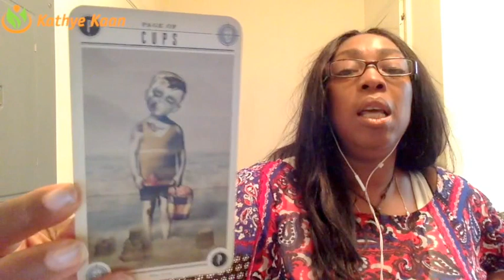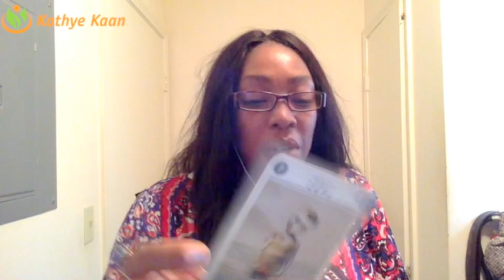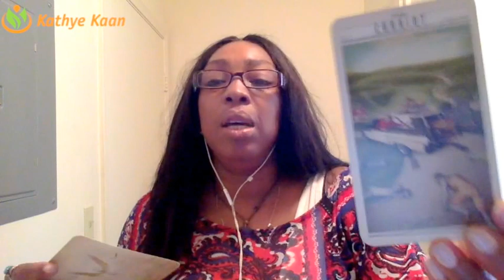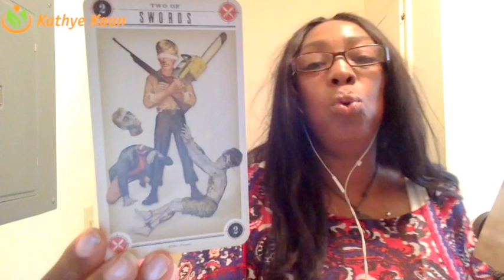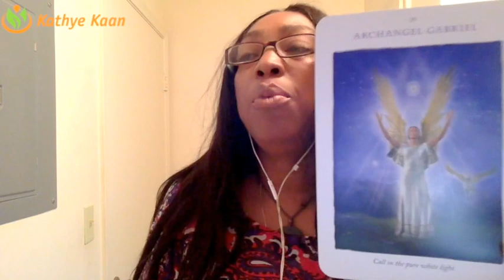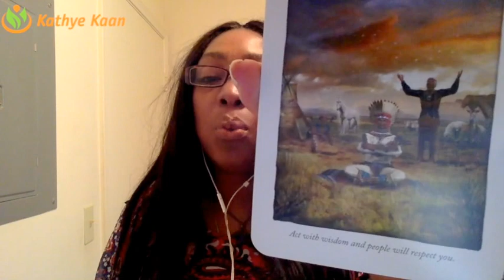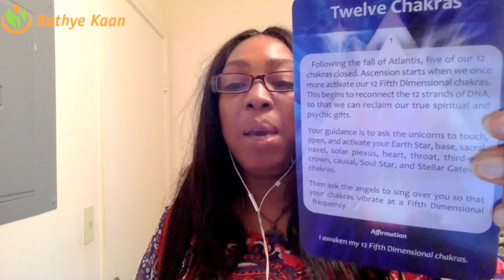Pisces Weekly Reading Psychic Tarot Horoscope | Week 28 | 10 July - 16 July